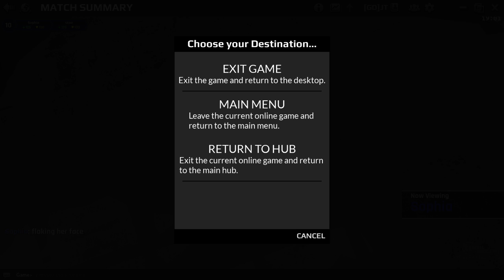shout cast unreal tournament4 3v3 elimination